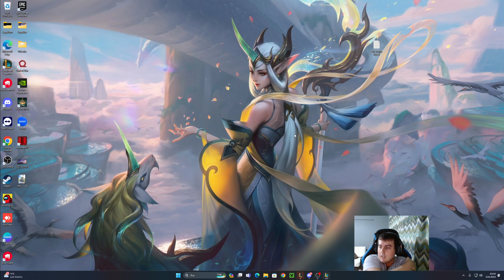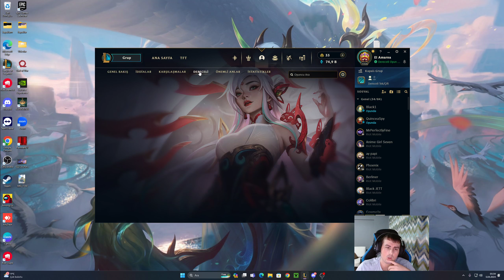VEEEEEEEEEEEEEEE CHALLENGER OLDUK SORAKA SUPPORT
Arkadaşlar Challenger olduğumuz video. Çok uğraştık kan ter küfürler cinnet geçirmeler sizin gördüğünüz ve görmediğiniz ufak çaplı krizler derken sonunda challenger olduk. İzleyen herkese çok teşekkür ediyorum. Umarım keyifle izlemişsinizdir. İyi ki varsınız.